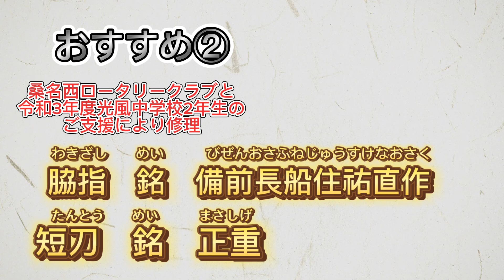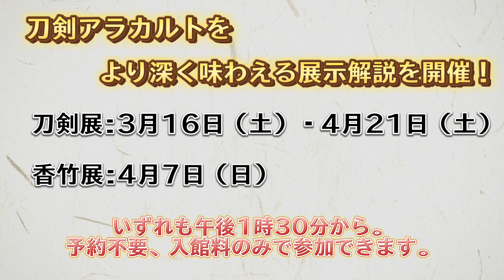刀剣アラカルト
春季企画展「刀剣アラカルト」
現在皆さんが目にする刀剣は、刀工の手によって生み出され、歴代の所持者によって大切に守り伝えられてきたものばかりです。刀工の美意識が表現された刀全体の姿、鉄を折り返し鍛錬することによって生み出される刀身の肌、焼き入れによって現れる刃文はこの世に二つとない、ただ一振りだけの個性となります。
本展では各刀剣のもつユニークな特徴に着目し、その見どころをご紹介します。タイトルにある「アラカルト」とは献立表の中から一品ずつ注文する料理を指し、日本においては「一品料理」という意味も含みます。料理人が心を込めて作った一品のように、刀工の技術が注ぎ込まれた刀剣一振り一振りの味わいを、それぞれの好みや視点から、ぜひ心ゆくまでご賞味ください。